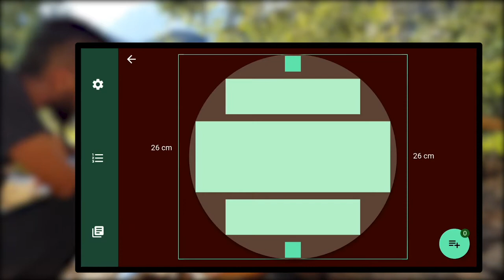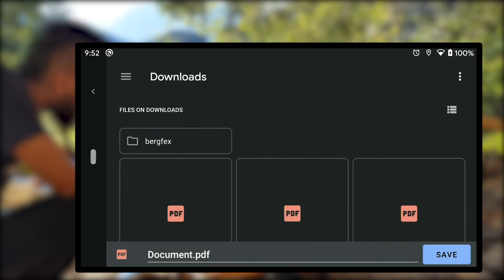Create cutting patterns and timber list with the app: log BAND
Made for log band saws, the app log BAND creates cutting patterns and resulting timber lists in seconds.